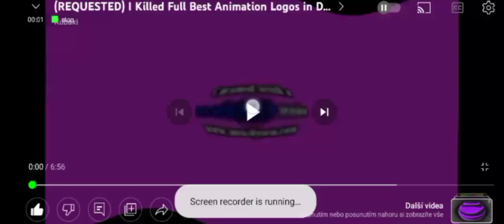(REQUESTED) I Killed Not Full Best Animation Logos in Does Respond Green Lowers